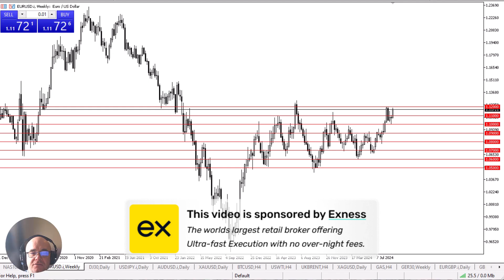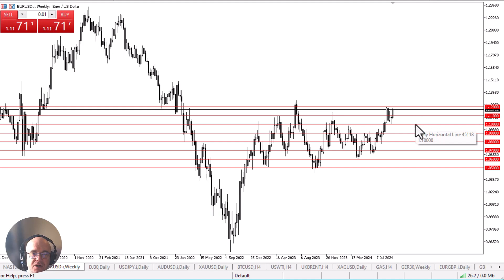Euro Continues to Look at The Ceiling: Long Term Forecast by Chris Lewis (September 20)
The euro has been very bullish overall during the week, as the Federal Reserve has cut rates by 50 basis points this week. This is a sign that perhaps the US dollar could continue to drift a bit lower, but at this point, it has held up well considering that we have seen the Fed jump so high.